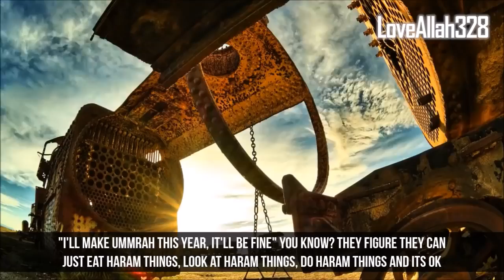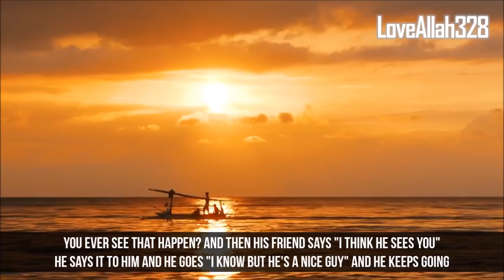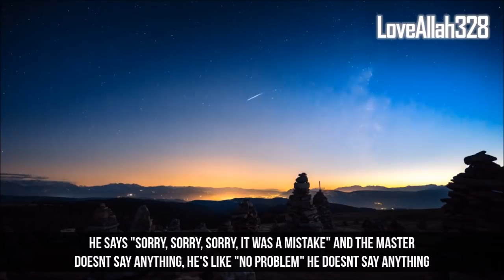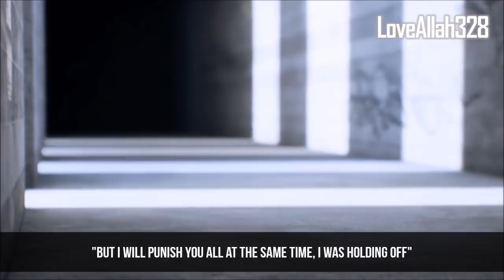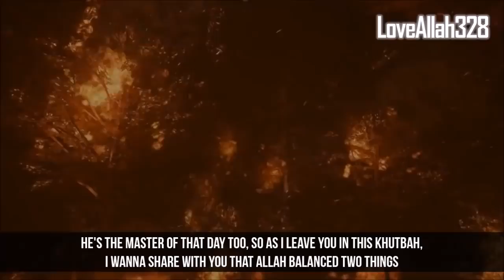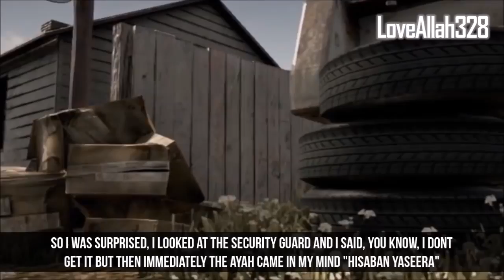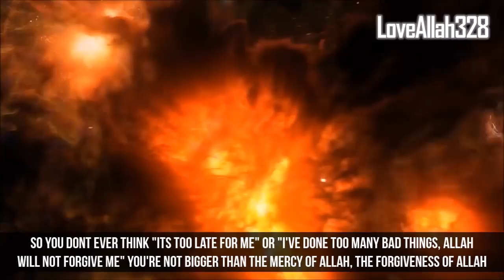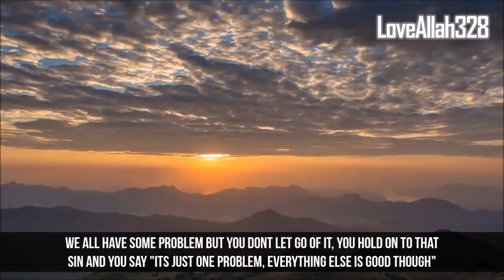Using Allah To Commit Dangerous Sins